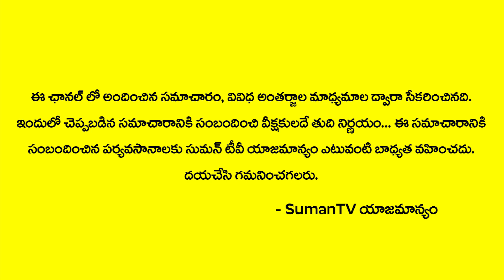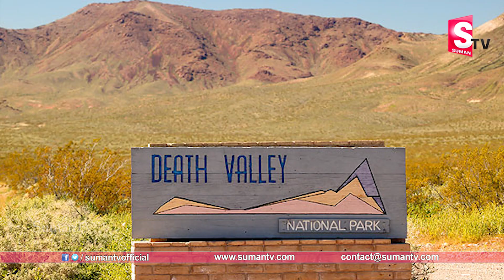నీరులా ప్రవహిస్తున్న ఇసుక - సైన్స్ అంతుచిక్కని రహస్యం || Unseen Sand River || SumanTV